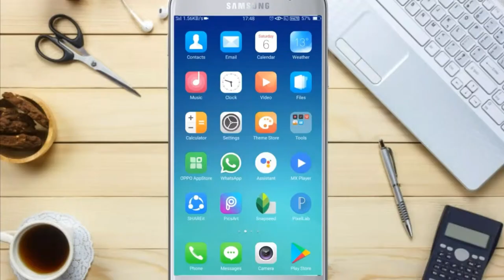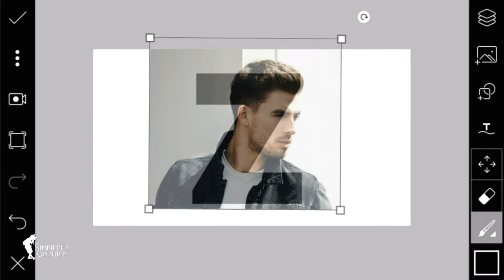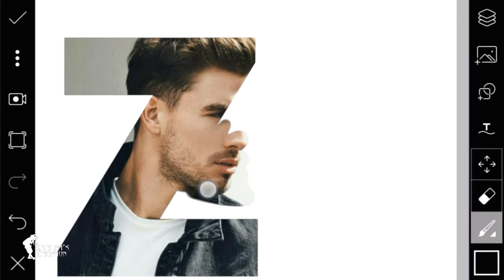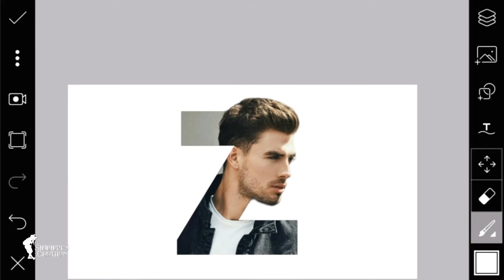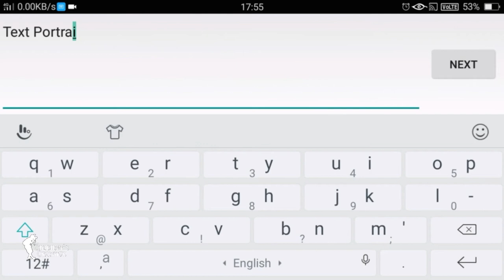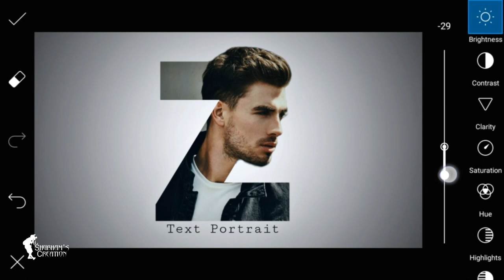PicsArt Letter Portrait | Picsart logo designing Editing | How to create logo in Picsart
PicsArtLetterPortrait | Picsart logo designing Editing | How to create logo in Picsart ...

1 LIKE = More Motivation!

Thanks!. 👌👌